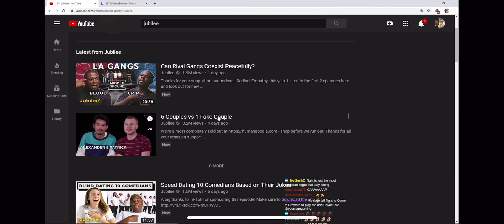YouRage calls flight about the Geesice 1v1( Gets Heated )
Flight, Yourrage